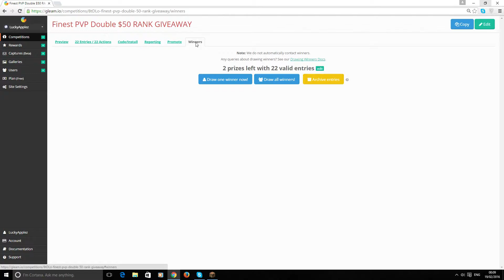$50 RANK WINNERS!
Hello This Is LuckyApplez
Today im announcing the two people who won the $50 rank on FinestPVP. I have contacted the winners and congratulations to them!Good Luck to others in the future.

»Intro by:
▶️DragonFX:

»People In This Episode: